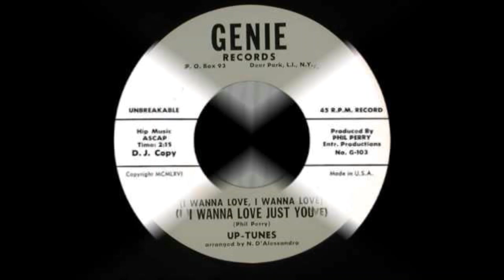Up Tunes I Wanna Love Just You